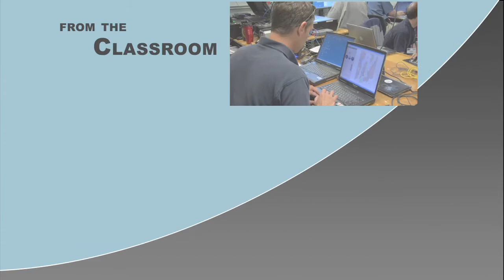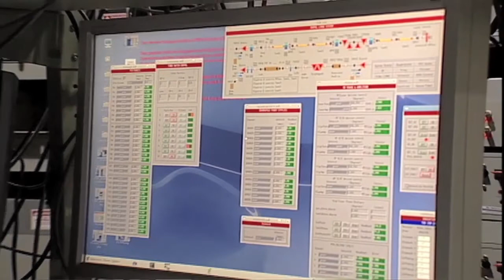Roy Stripling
Like playing video games?  Learn how video game technology, artificial intelligence and Hollywood sets are being used to train Marines for combat situations. Stripling is a program manager for the Office of Naval Research Expeditionary Maneuver Warfare & Combating Terrorism department.